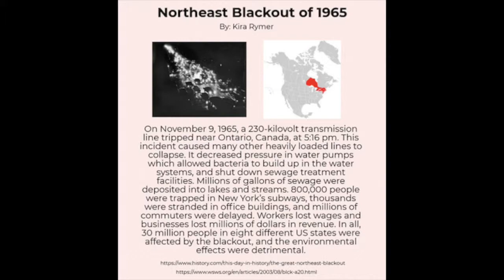Northeast Blackout of 1965